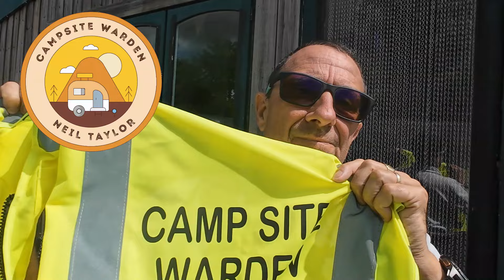Campsite Warden HOW TO BECOME ONE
Are you thinking about becoming a Campsite Warden this Vlog will guide you and give you some tips if you are looking for a lifestyle change.